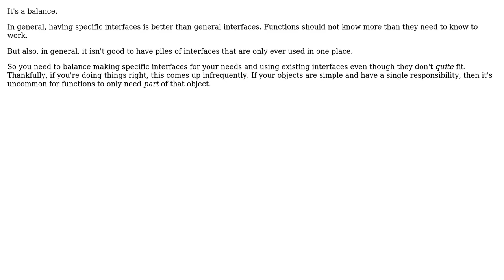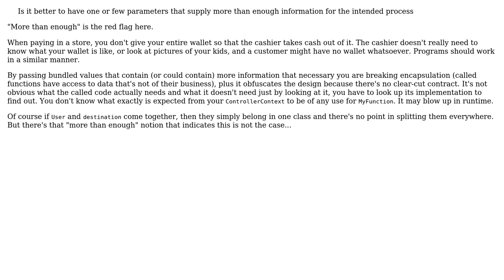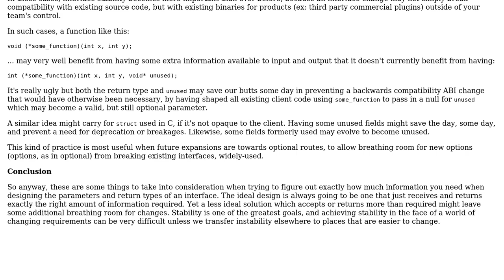Software Engineering: Interface design - Parameter choice (3 Solutions!!)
Software Engineering: Interface design - Parameter choice

With thanks & praise to God, and with thanks to the many people who have made this project possible! | Content (except music & images) licensed under CC BY-SA | Music | Images & others | With thanks to user Telastyn user Shelby115 user Konrad Morawski and the Stack Exchange Network Trademarks are property of their respective owners. You are responsible for your own actions.